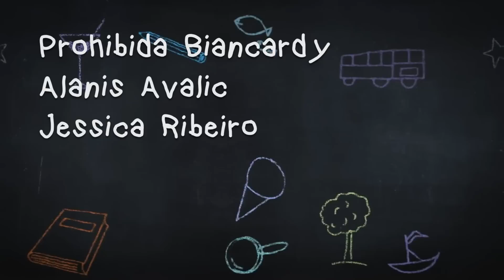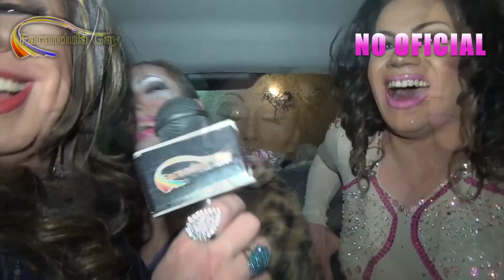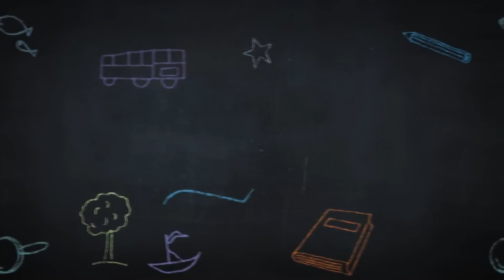BACKSTAGE NO OFICIAL ATREVIDAS Y PATUDAS CAP 30 - CANAL FARANDUL GAY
SOMOS EL CANAL NO ACREDITADO PARA TRANSMITIR ESTE REALITY,Y CON NUESTRA CONDUCTORA OFICIAL DEL BACKSTAGE NO OFICIAL: BÁRBARA NIELSEN;

Y MIENTRAS EN SANTIAGO LLOVIA COPIOSAMENTE NOSOTROS ESPERAMOS EN EL AUTOMÓVIL A QUE CADA UNA DE LAS CONCURSANTES SALIERA PARA DARNOS CANDENTES DECLARACIONES DE LA POLÉMICA ELIMINACIÓN DE LA AMADA CHICHI LEGRAND